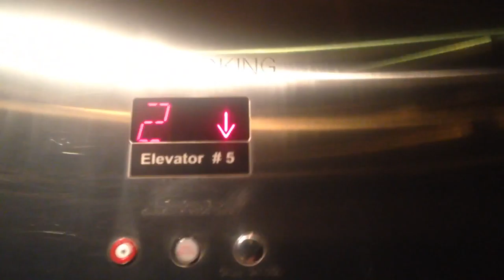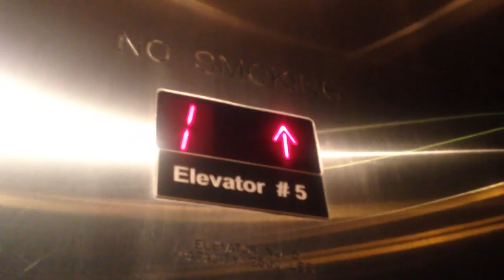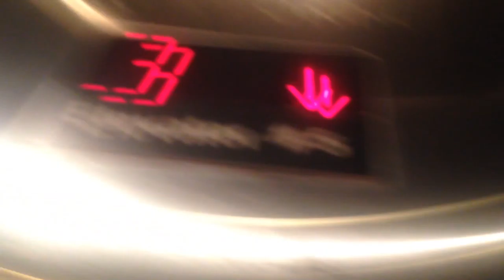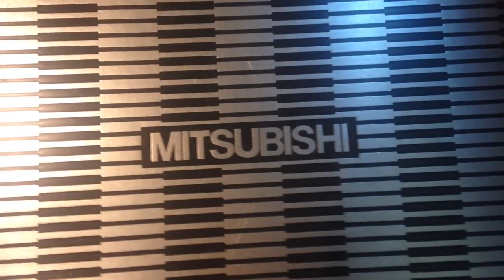Third Party Mitsubishi Hydraulic Elevators&Spiral Escalator@Caesars Palace Forum Shops Las Vegas, NV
Not a full Mitsubishi but is. Stick around till the end, there's a bonus.